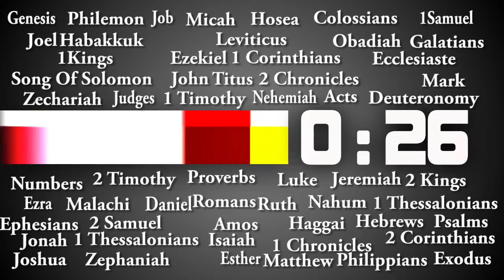In A Minute, Mark 8